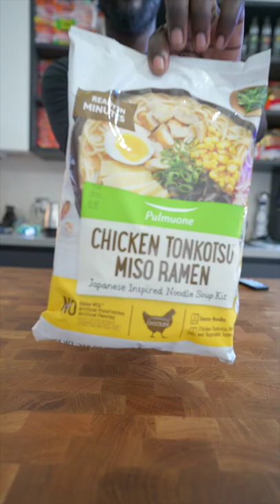Let's Ramen and Chill | How's LA?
Let's Ramen and Chill | How's LA RAMFAM!!! Let me tell you!
AYOOO!!! What's up RAMFAM - So happy to see you! Drop a suggestion on whatI should try next and I will include your comment in the next video!
My Cooking Gear:
Rapid Ramen Cooker

What I Film With:
Sony A7C
Sont FE 20 mm f1.8 G
Sony FE 24-105mm F4 G
Blue Microphone